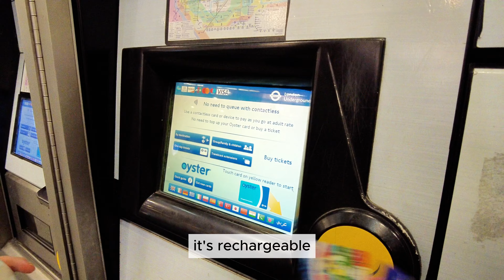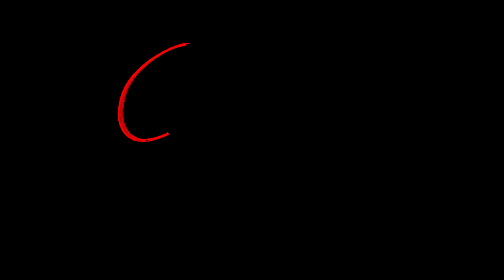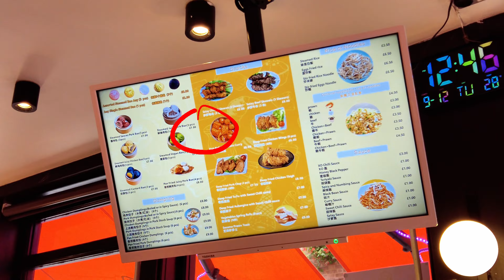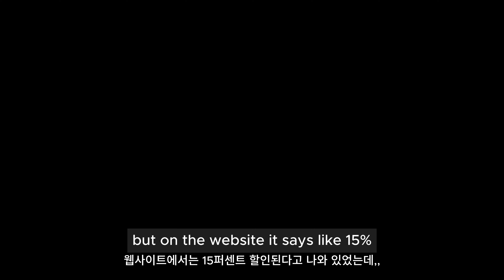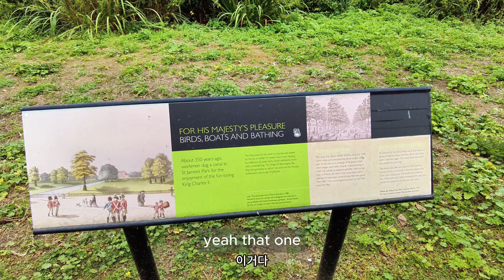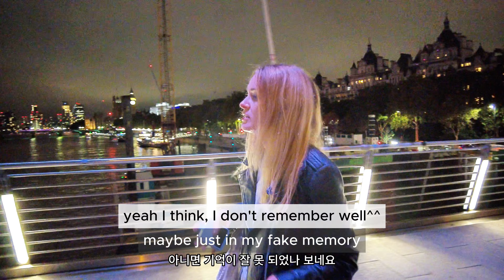London Must Do and See - London Travel Vlog🇬🇧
Hello everyone!
Welcome to the 1st vlog in.. Londonnnn!🇬🇧
Come with us to discover London and its Must See and Do! There are plenty of things to do in there!
Gonna see Chinatown, Big Ben etc..
Could you guess what's the next video gonna be about ? 😉

🎬 Gears
Camera for Vlog (Dji Pocket 2)
Camera for Shorts (iPhone 14 pro)

🎼 Chapters
0:00 - Intro
0:28 - Walking around London street
2:14 - Chinatown
3:37 - Mukbang at Chinatown
4:26 - M&M Store
6:56 - Trafalgar Square
7:14 - Whitehall Palace
8:09 - St James Park
8:39 - Big Ben
9:11 - Golden Jubille Bridges
11:21 - Ending